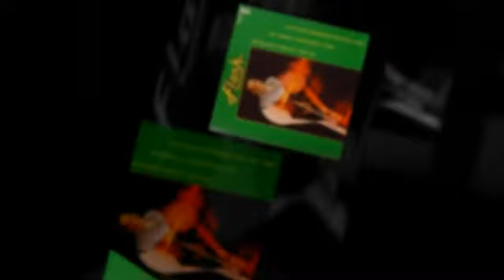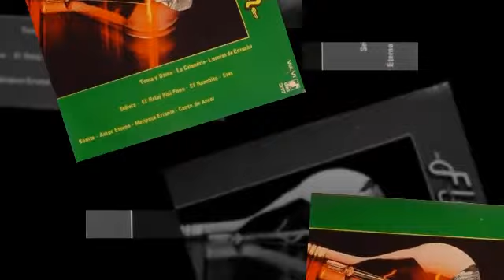GRUPO FLASH eres bonita